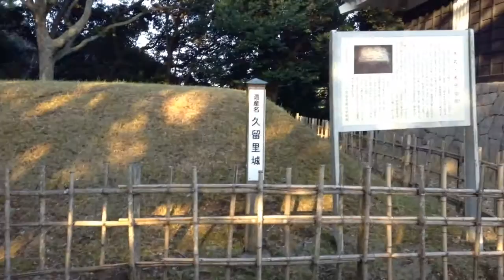久留里城10/18